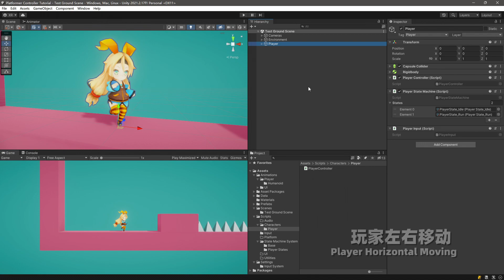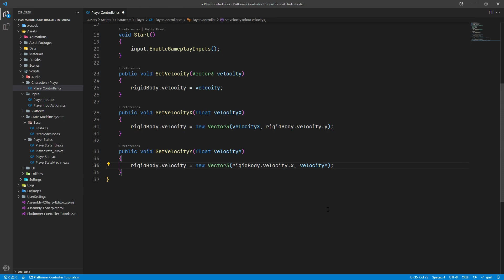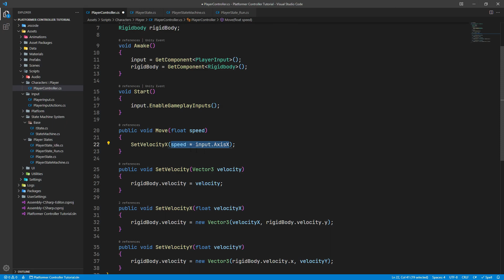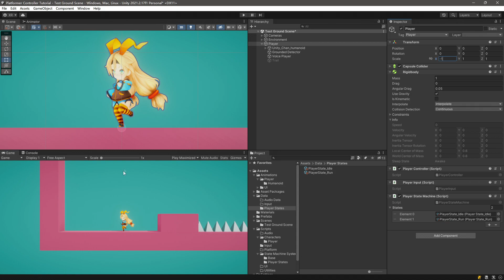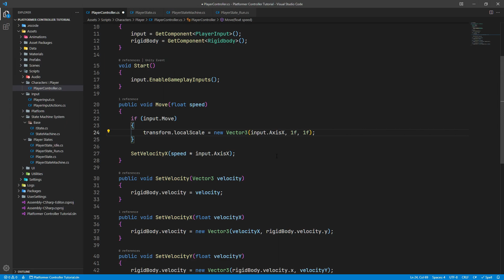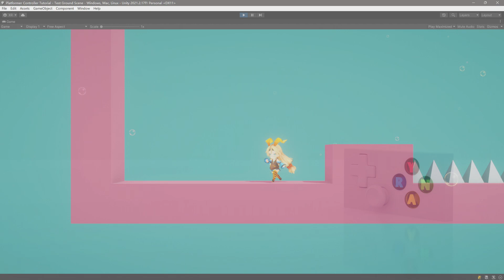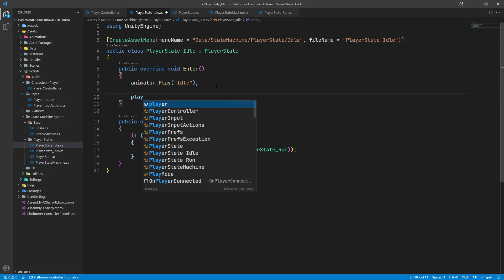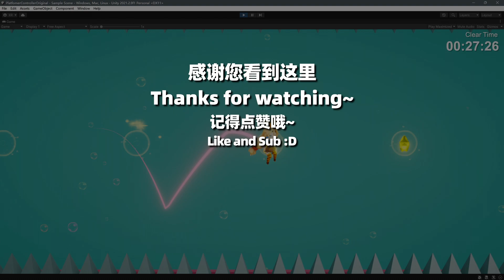[Unity] 平臺遊戲控製器 教程 Ep.05.1 玩家移動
00:00 內容簡介
00:30 玩家左右移動
06:08 改變玩家的朝向
09:38 小挑戰：實現玩家停止移動
10:44 片尾和下期預告
➤Unity平臺遊戲角色控製器系列教程內容
- Unity新的輸入系統 Input System；
- Finite State Machine 狀態機系統；
- 虛擬相機 Cinemachine
- 二段跳，土狼時間，小跳等角色控製的實現。
你好啊！我是阿嚴，一個小小的獨立遊戲開發者與自由藝術家。
我的頻道的主要內容是獨立遊戲的開發教程與日誌。
➤獨立遊戲開發研究交流Q群1：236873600 (已滿，偶爾有位置)
➤獨立遊戲開發研究交流Q群2：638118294
輸入系統
狀態機
遊戲開發
平臺遊戲